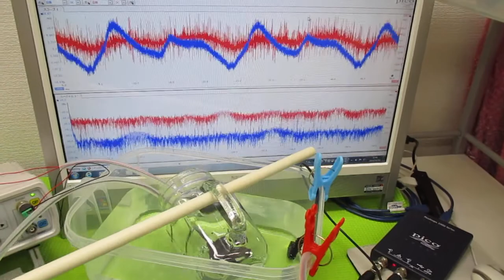メガヘルツの超音波発振制御プローブ ultrasonic-labo